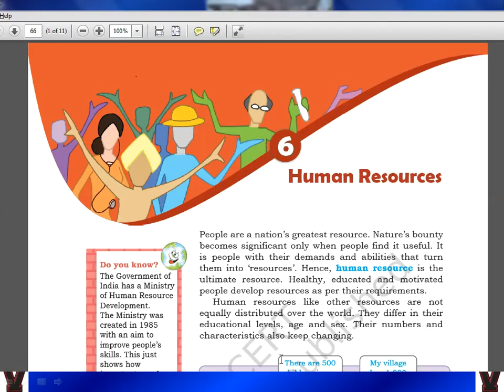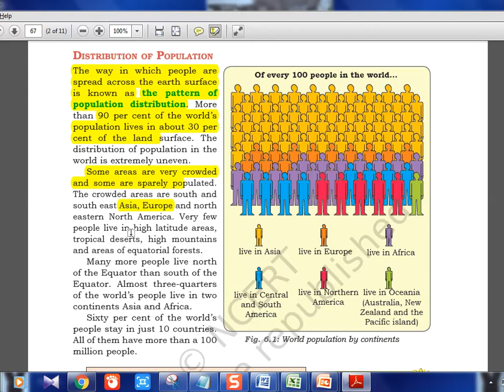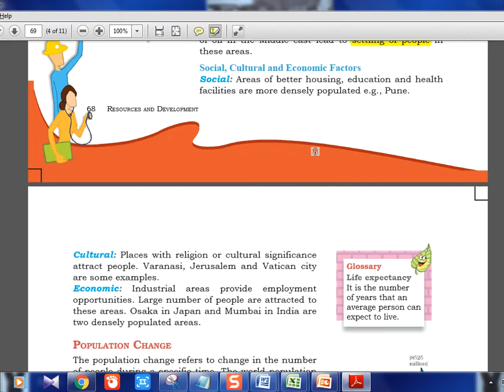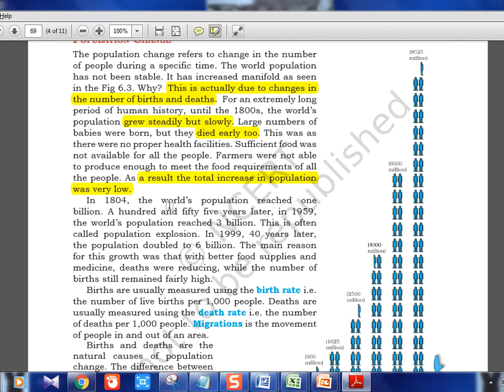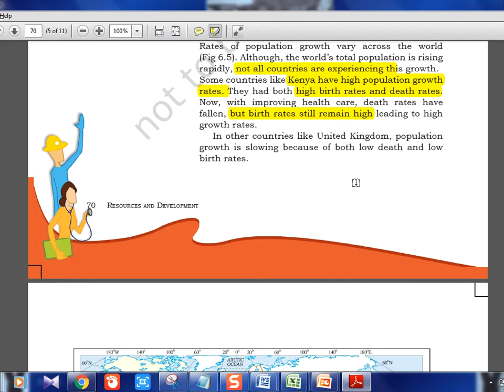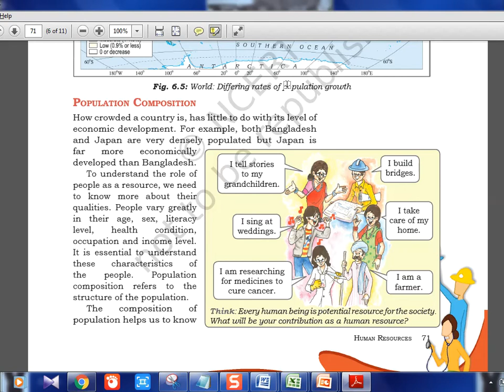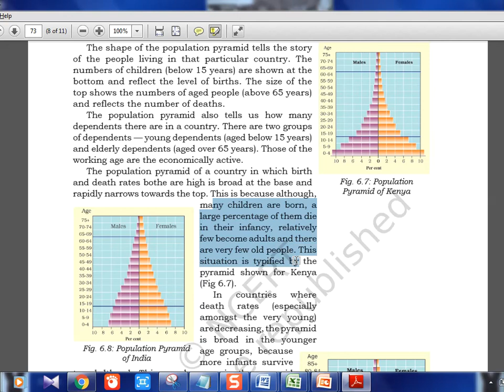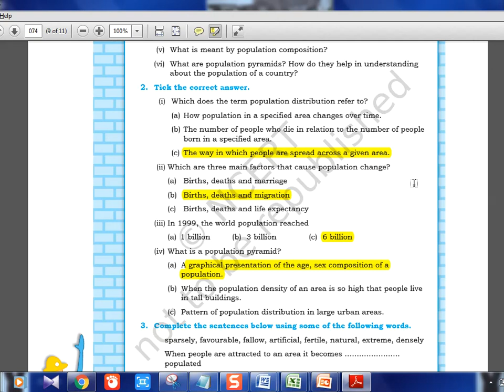Geography NCERT Class 8 - Chapter 6